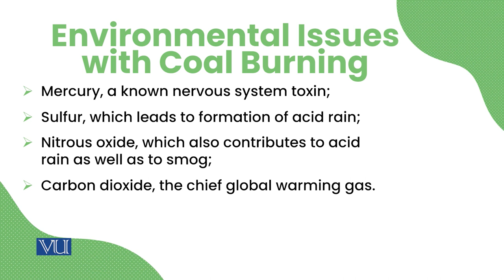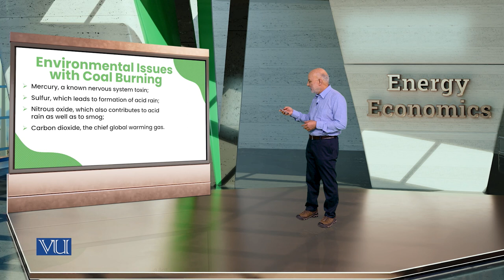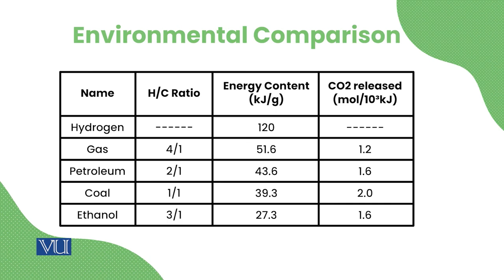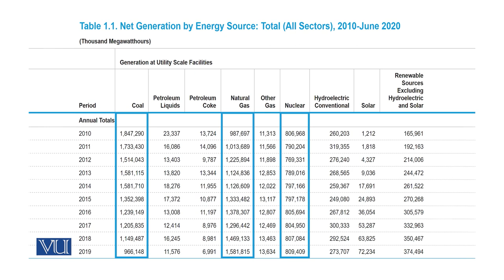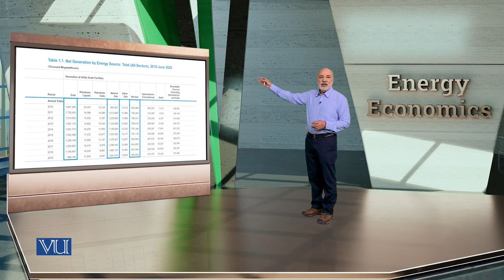Environmental Issues with Coal Burning | Energy Economics | ECO622_Topic028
Topic28: Environmental Issues with Coal Burning
By Dr. Ismat Ullah Shah